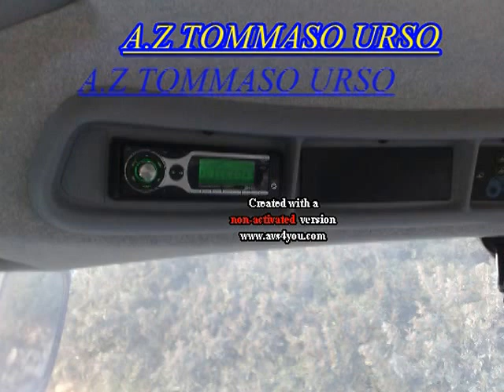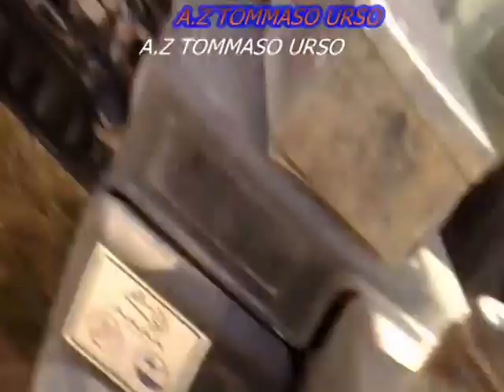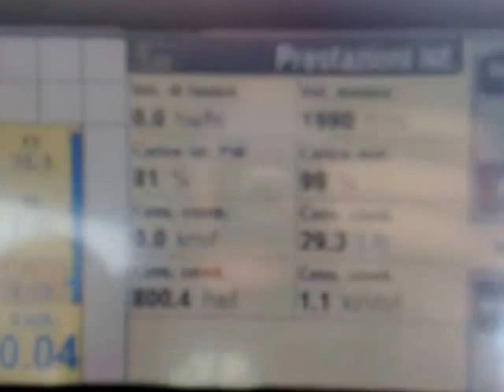new holland t7200 con frantuma roccia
new holland t7200 di tommaso urso ceglie messapica (br)